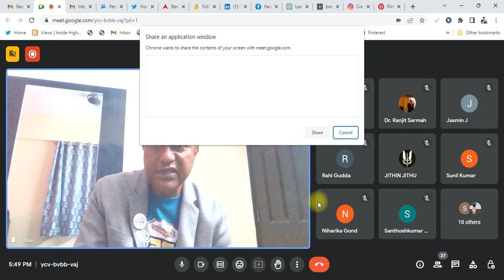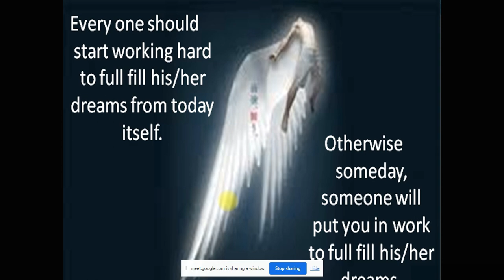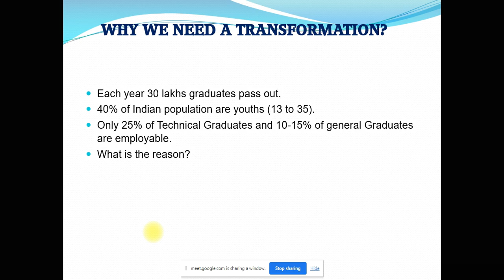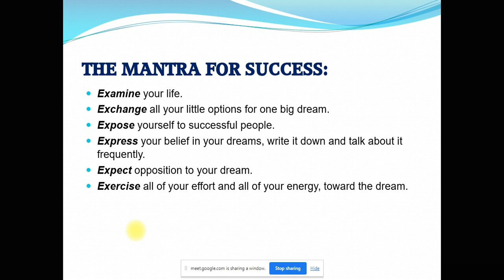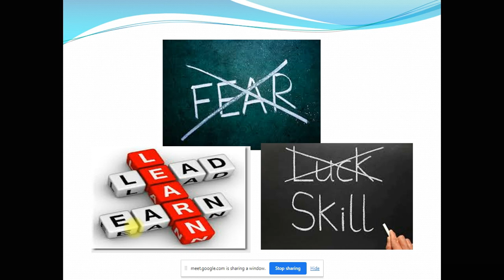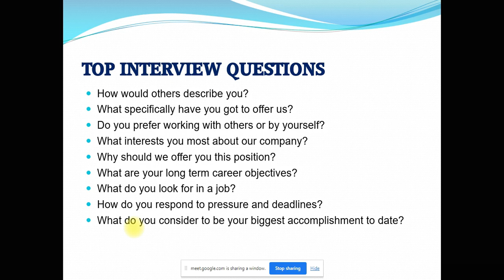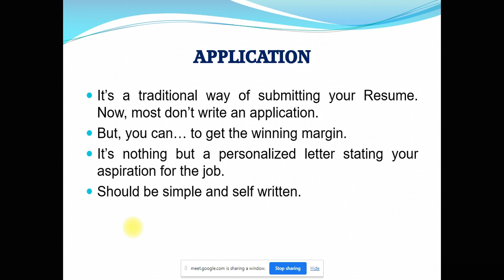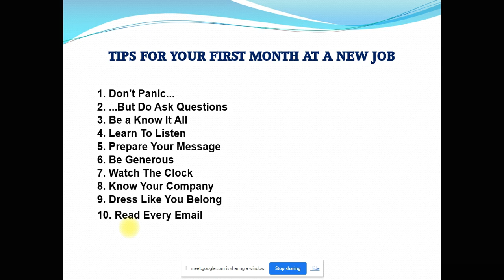Campus to Corporate: Prof. Bholanath Dutta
An online session delivered for the students of Ebenezer Group of Institutions , Bangalore on 20th Jun 2023